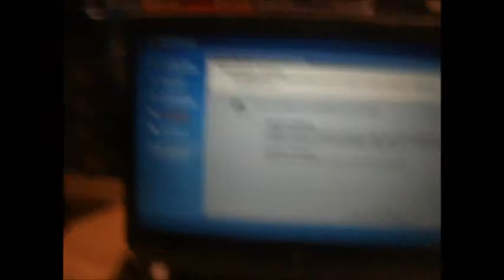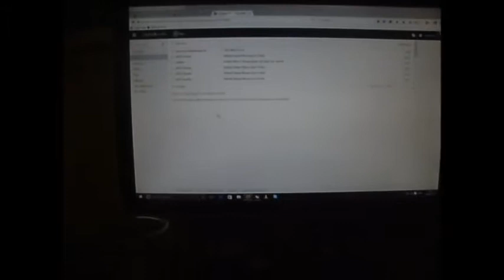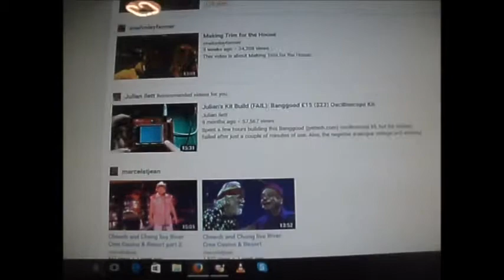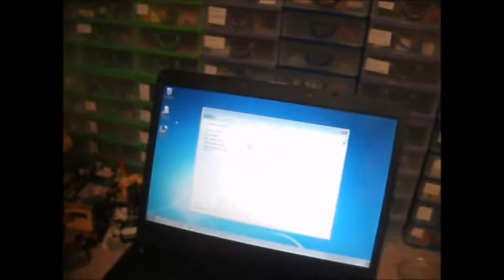Working on the HP and Advent Laptops